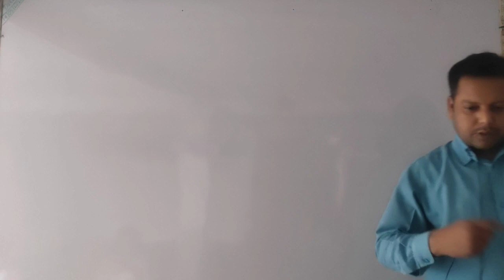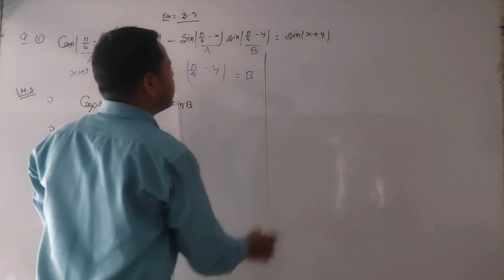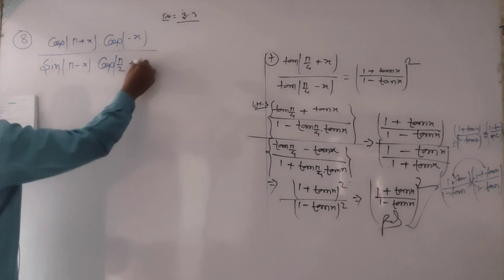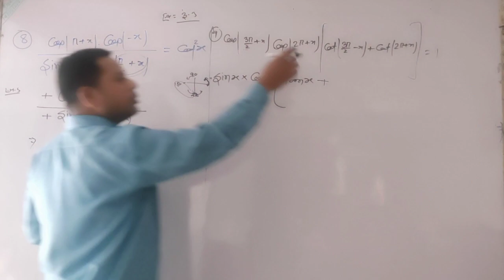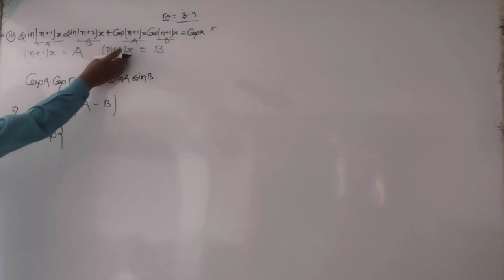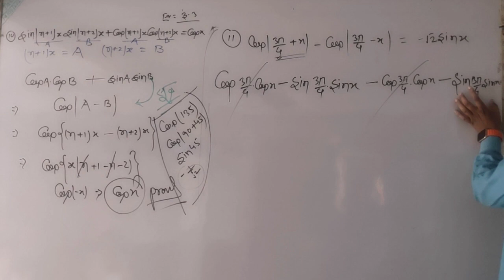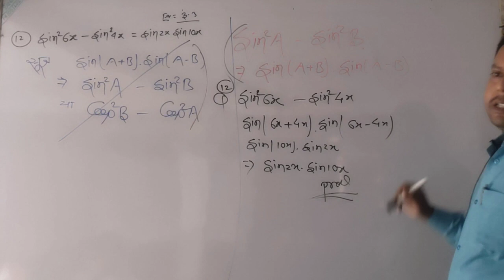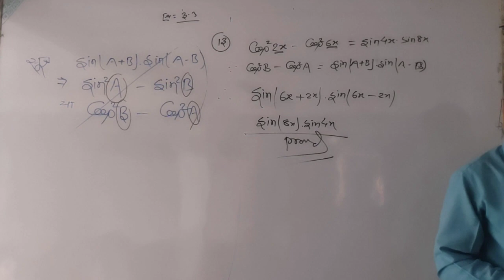9- Maths class 11th | NCERT | trigonometric function |ex-3.3 | Q-6to13 | Maths by Akshay sir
1-Trigonometric function class 11th | NCERT maths | ex-3.1| Q-1,2 with examples |
65-trigonometric function class 11th | kc sinha | ex-6.4 | Q1(i,ii,iii) | Maths by Akshay sir |
62-trigonometric function class 11th | kc Sinha | ex-6.3 | Q-30to32 | maths by Akshay sir |

58-trigonometric function class 11th | kc sinha | ex-6.2 | Q-11to15 | Maths by Akshay sir |

54-trigonometric function class 11th | kc Sinha | multiple angle | formula proof | Akshay sir |

50-trigonometric function class 11th | kc sinha | ex-6.2 | Q-16to19 | Maths by Akshay sir |
49-trigonometric function class 11th | kc sinha | ex-6.2 | Q-12to15 | Akshay sir |

47-trigonometric function class 11th | kc sinha | ex-6.2 | Q-10(i,ii) | Maths by Akshay sir

46-trigonometric function class 11th | kc sinha | ex-6.2 | Q-9(itov) | Maths by Akshay Sir |

45-trigonometric function class 11th | kc sinha | ex-6.2 | Q-8(i,ii) | Maths by Akshay Sir |

41-trigonometric function class 11th | kc sinha | ex-6.2 | Transformation formula | Akshay Sir |

33-trigonometric function class 11th | kc sinha | ex-6.1| Q-19 | maths by Akshay Sir |

31- trigonometric function class 11th | kc sinha | ex-6.1| Q-14to16 | maths by Akshay Sir

25-trigonometric function class 11th | kc sinha | ex-6.1| Q-3(itov) |Maths by Akshay Sir |

24-trigonometric function class 11th | kc sinha | ex-6.1| Q-2(itoiii) | maths by Akshay Sir |

23-trigonometric function class 11th | kc sinha | ex-6.1| Q-1(itov) | Maths by Akshay Sir

16-trigonometric function class 11th | kc sinha 11th | ex-5.1| Q-14,15 | Akshay Sir |

your queries -

® त्रिकोणमिति

त्रिकोणमिति मैथ
त्रिकोणमिति का सूत्र
त्रिकोणमिति सारणी

10th class
10th class trigonometry
10th class trigonometry 4a

10th class trigonometry 4a 10
number
10th class trigonometry 4b
10th class trikonmiti
10th class trigonometry chapter
10th class trigonometry 4 c
10th class trigonometry 4b 5
number
10th class trigonometry 4b 7
number
10th class trigonometry exercise
11.1